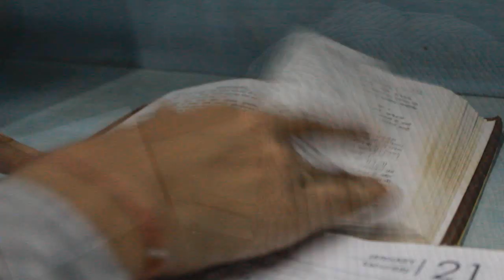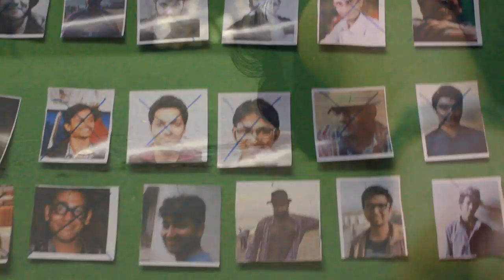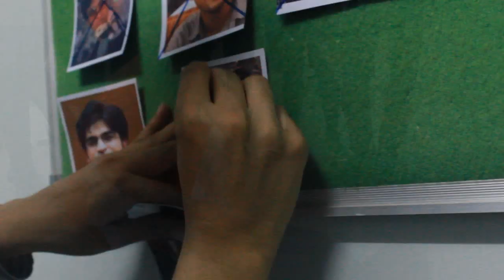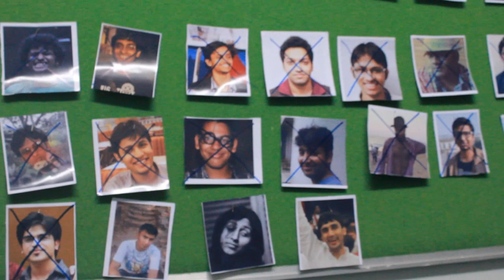Team 1 - Business- As usual